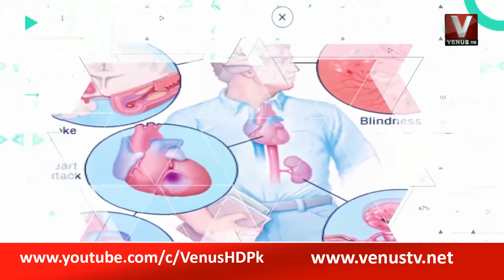Aap ki Sehat || VenusHD || 11 March 2022